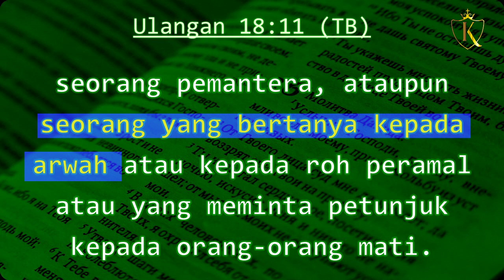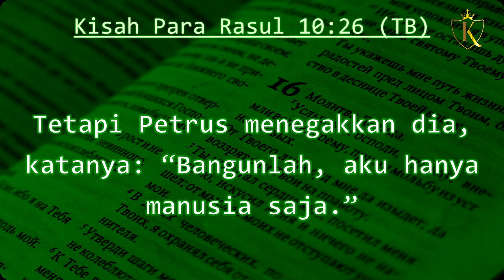Pdt. Esra Soru : APAKAH DALAM AGAMA KRISTEN MASIH DIPERBOLEHKAN MELAKUKAN TRADISI (CHENG BENG)